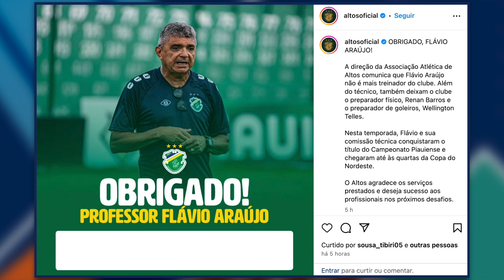Série D: Fluminense vence o River e entra no G-4; Altos perde novamente e demite técnico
Nesse final de semana, rolou a quarta rodada da fase de grupos, e o Fluminense ganhou mais uma e engatou a segunda vitória no torneio, dessa vez sobre o River. E o Altos, que perdeu para o Tocantinópolis fora de casa, saiu do confronto com mais uma derrota e sem técnico! Mais detalhes na reportagem de Camilla Menezes, James Almeida, Pablo Cavalcante e Luís Carlos Paiva, da TV Assembleia. Imagens de apoio, Esporte Mais TV.